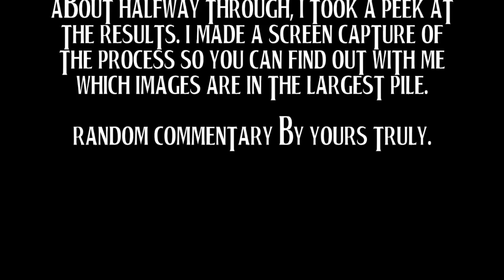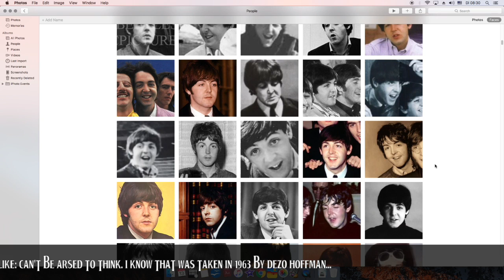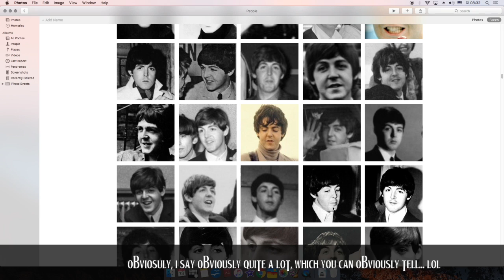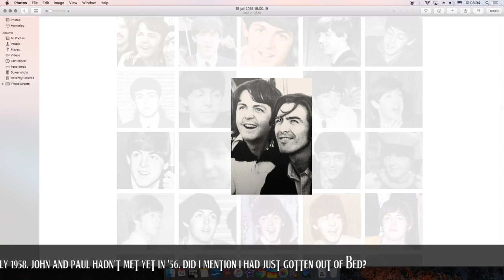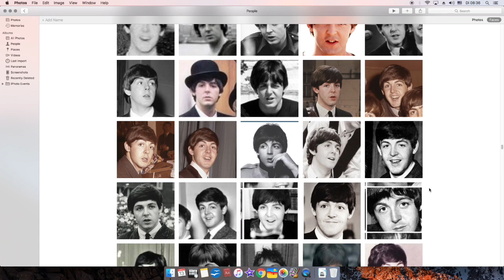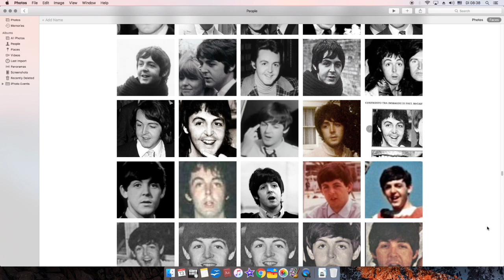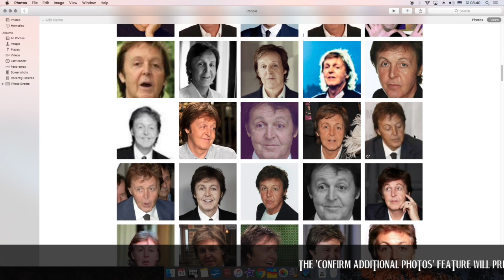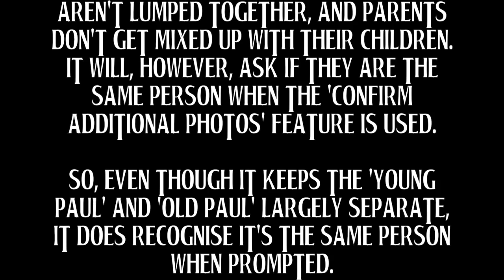A look inside Macca Lives' Photo Library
What happens when OS X Photos' facial recognition software scans Macca Lives' Beatles photo collection? Take a look with me at the results, halfway through to analysing process. These were all sorted automatically by the software without human interference.